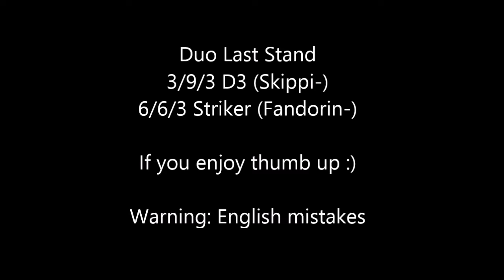--The Division 1.8-- Duo Last Stand-- Storm the front-- D3 Gameplay